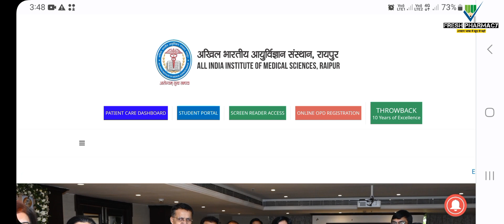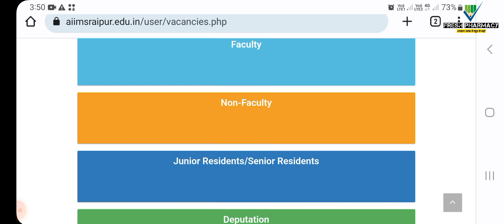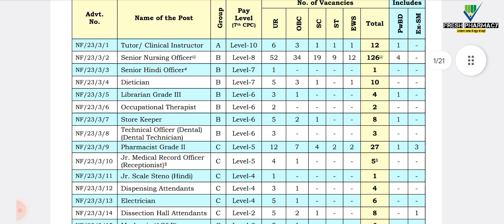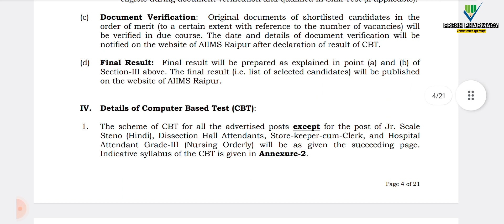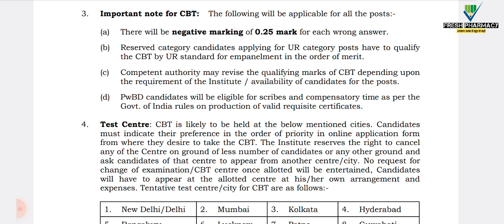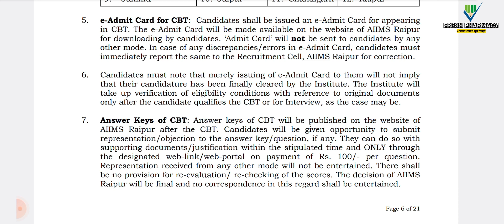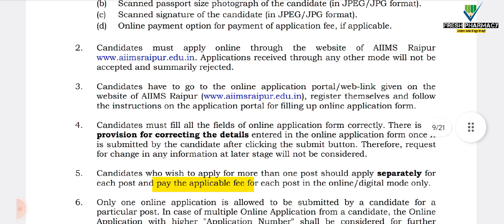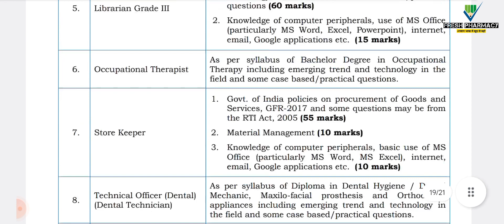Government Pharmacist Jobs 2023 | Aiims Raipur Pharmacist Vacancy 2023 | Govt Pharmacist Vacancy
Government Pharmacist Jobs 2023 | Aiims Raipur Pharmacist Vacancy 2023 | aiims raipur pharmacist form fill up | Syllabus, eligibility criteria, last date, exam date, cut off, Negative marking

Welcome To the " Fresh Pharmacy" YouTube Channel.
I'm Professional Pharmacist... And Here I Will Guide That How To Learn Any Subject in Very Easy Language Without Any Ratta Fication.

So Please Watch Lectures and Complete Your Syllabus.

Target🎯 - 1000 Family Please Karva Dijiye